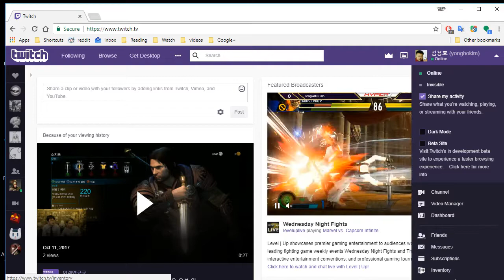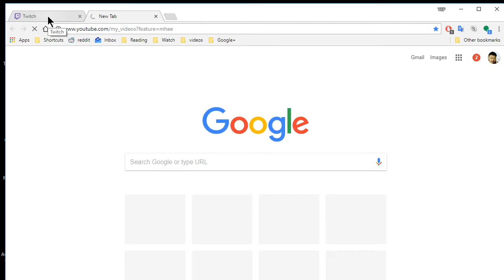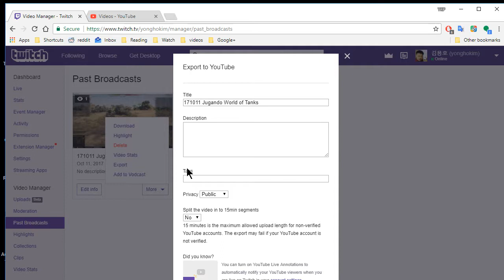171011 트위치 방송분량을 그대로 유투브 계정에 올리는 방법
방법은 다음과 같습니다:
- Settings, Connections, YouTube 클릭
- 권한 줌
- 그러면 Manage Video 화면에서 Export 를 선택해서 올릴 수 있음

화면에 섦명 되어 있습니다